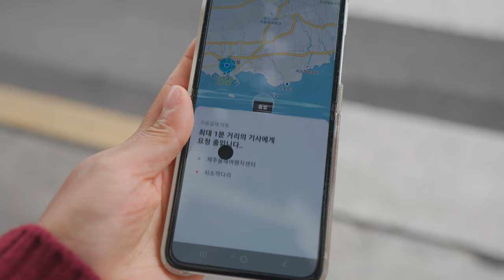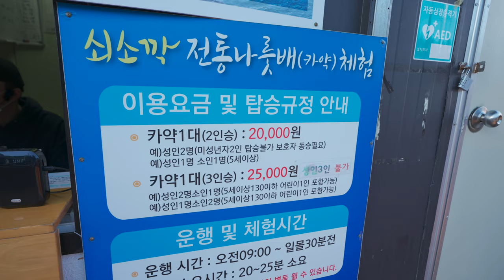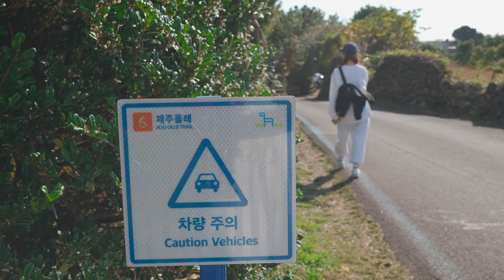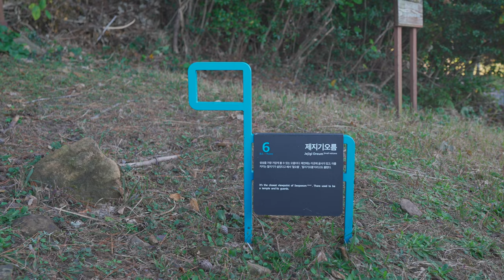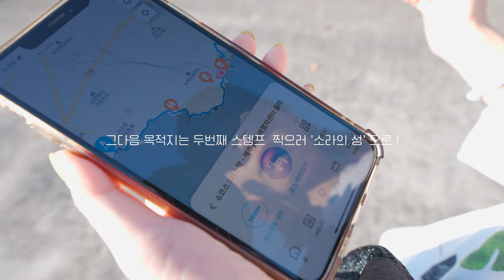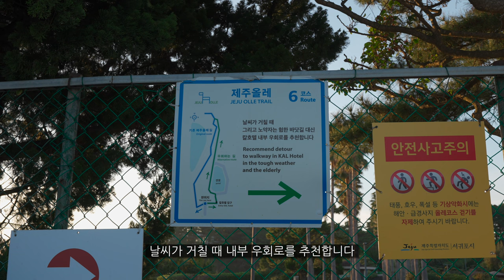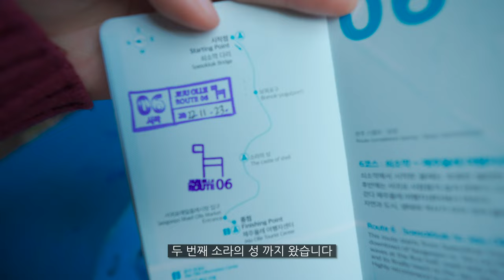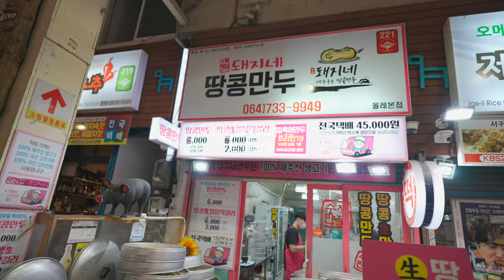두 여자의 7시간짜리 11km 행군기 (흑과 백, 시골 쥐와 도시 쥐, 난이도 ★☆☆☆☆)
안녕하세요 엄지입니다 :)
오늘은 올레길 6코스를 다녀왔습니다

도시에서 내려온 지인과 함께 10.7km 행군을 다녀왔습니다
7시간이나 걸린 이유는 무엇일까요~?

함께 즐겨보시죠 :)

- 안전한 아웃도어 활동을 위해 일부 컨텐츠는 동행자와 함께합니다.